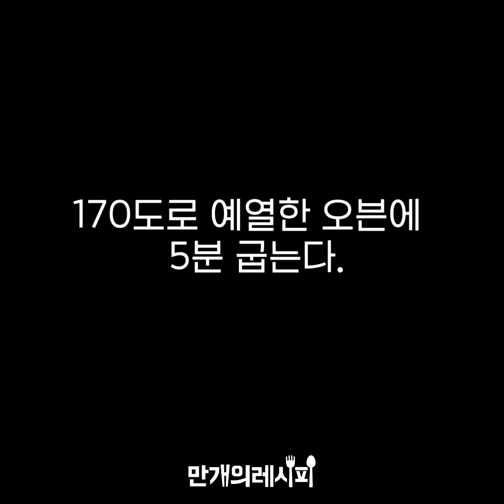우유랑 먹으면 찰떡 궁합! 계란과자 [만개의레시피]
우유랑 같이 먹으면
입에서 녹는다 녹아!